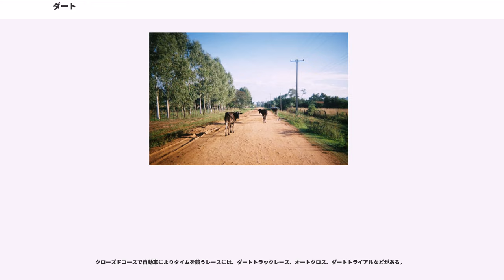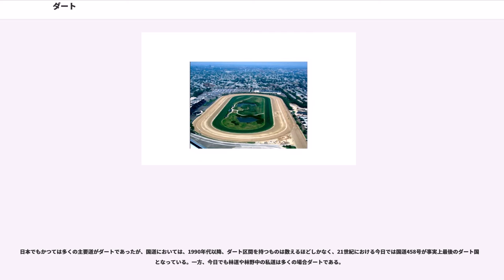ダート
ダート（）とは、泥や土やほこり、あるいはより広義には汚い（）もの一般を意味するが、道路については、未舗装（）であることを意味する。

スポーツ（モータースポーツを含む）ではダートコース（ダートトラックなどとも言う）のことを指す場合がほとんどである。ダートコースとは競馬やモータースポーツなどで利用される土や砂が細かく敷かれた走路のことである。

アメリカの競馬は、伝統的にダートコースにおけるレースが非常に盛んである。ダートは和訳すれば土であり、日本の競馬で使われている砂の意ではない。アメリカのダートコースは土を使っており、路盤は煉瓦を砕いた赤土のような路盤となっており、ダートレースは日本の芝レース並みの走破タイムが出る。小回りで平坦な直線の短い競馬場の形態とこの路面の特徴から、アメリカダートコースにおけるレースの特徴はハイペースで先行し、決勝線までそのスピードを維持した馬に有利となるものである。

一時期、アメリカの競馬界においてはイギリス式のオールウェザー馬場を導入する競馬場が増えていた。これは、低温と降雨のために芝コースでのレース開催を通年で行うことが難しいイギリスにおいて発展したもので、ワックスされた砂と化学合成物質の混合物をコースの素材とするものである。オールウェザー馬場の利点は、維持費が安い、寒空時に馬場状態が悪化し難い、コースを平坦に均し易いことに加え衝撃を吸収する素材の性質から、競走馬の脚部にかかる負担が少ない、という点にあるとされ、競走馬の育成・調教施設では世界的に広く導入されている。固く凹凸の整備もしにくい馬場に対する不安もあったことが、オールウェザー馬場への転換を加速させていた。

2005年にはケンタッキー州のターフウェイパーク競馬場が導入し、翌2006年にはカリフォルニア州競馬委員会も導入を決定した。これを導入した競馬場のレースは、スローペースで直線の切れ味勝負という、従来のダートコースとはまったく異なるレース傾向への変化が見られるという。

近年、サンタアニタ競馬場ではクッショントラック、プロライドという異なる二つの素材を試したものの、どちらの素材も降雨時の水はけが悪く再三の開催中止を余儀なくされたため、2011年からは砂の含有率を高くしたダートに馬場を戻した。またキーンランド競馬場でも一時期ポリトラックコースを使用していたが、2014年よりダート馬場に戻されるなどダートへの回帰が続いている。

オールウェザー馬場と一口に言っても、競馬場によって用いられる合成素材は異なり、アーリントンパーク競馬場やウッドバイン競馬場ではポリトラック、ハリウッドパーク競馬場（廃止）ではクッショントラック、ゴールデンゲートフィールズ競馬場ではタペタが採用されている。

ドバイワールドカップで有名なドバイのナド・アルシバ競馬場ではアメリカのダートを貨物船で運んでそのまま競馬場に敷いていた。ただし、ドバイでも2010年に開場のメイダン競馬場ではタペタを用いたオールウェザー馬場が導入され、ナド・アルシバ競馬場は閉鎖された。しかし、メイダン競馬場は2014年にオールウェザーコースからダートコースへ変更されることになった。

中央競馬では戦後、日本中央競馬会が冬季間の芝コースの保護を目的として、アメリカを参考にして土主体のダートコースを導入した。しかし、水捌けの悪い土主体のダートコースは雨の多い日本の気候条件下では使用に耐えず、ほどなく水捌けのよい砂主体のコースに置き換わった。

地方競馬の競馬場は、芝コースの管理について技術的にも資金的にも制約があることから、ダートコースの内側に芝コースがある盛岡競馬場をのぞき、ダートコースのみで構成されている。

ダートコースで使用される砂は、中央競馬の主要な競馬場および地方競馬の大井競馬場では青森県六ヶ所村の海砂を使用している。ただし、地方競馬を中心に川砂を使用している競馬場も散見される。

日本の砂主体のダートコースは、芝コースやアメリカのダートと比べてスピードよりもパワーが求められるという特徴があり、そのためにそれらのコースよりも競走馬の脚部にかかる負担は少ないとされる。とくに冬季は乾燥する上に凍結防止の観点から散水ができないため、パワーが要求される馬場になりやすい。このような特徴から、日本のダート競走は一般的に牝馬よりも牡馬が優勢であるとされるが、ロジータ、ホクトベガ、ファストフレンド、ゴールドティアラ、ブロードアピール、サンビスタのように良績を残した牝馬も多い。